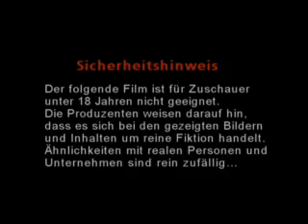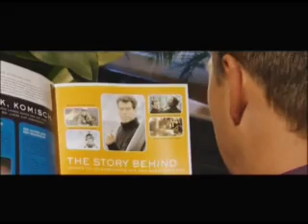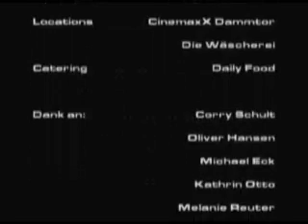KinoPost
Imagefilm for internal use.